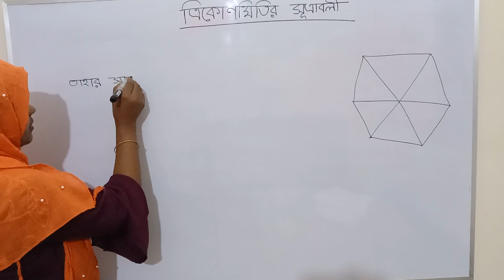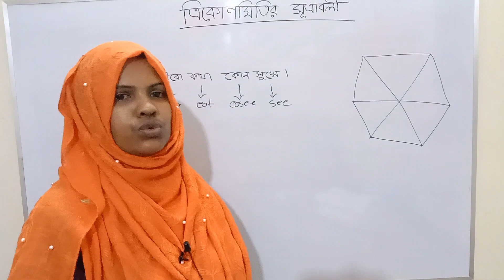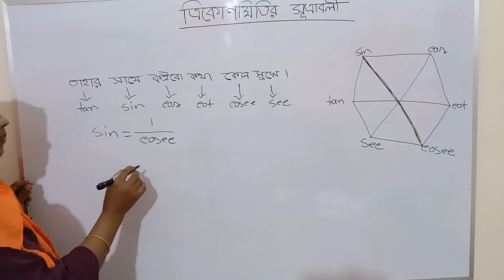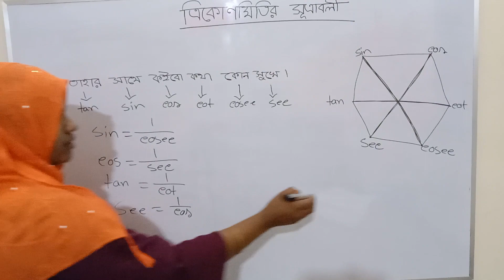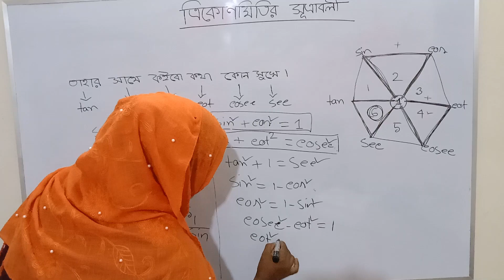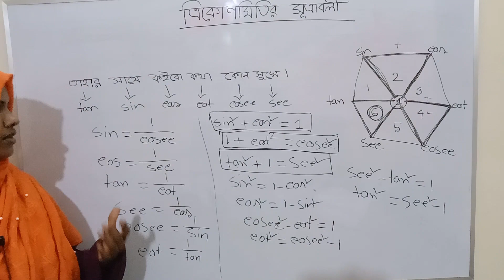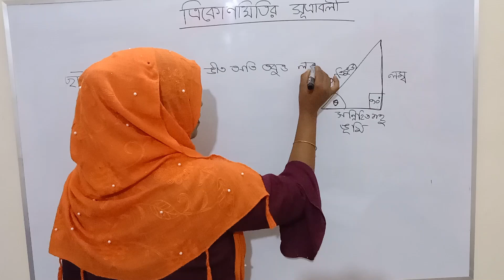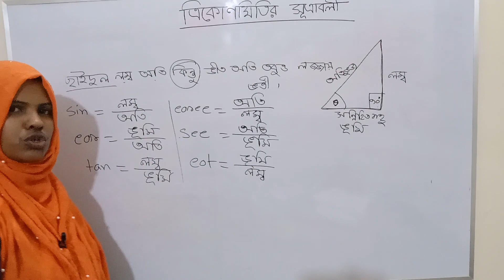ত্রিকোণমিতির সূত্রবলী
How to solve trigonomiti, Trikonomitir sotro, Trigonomitir math, Trigonomiti sotro,ত্রিকোণমিতির সূত্রবলী, ত্রিকোণমিতির সূত্র,ত্রিকোণমিতি, ত্রিকোণমিতির অংক,